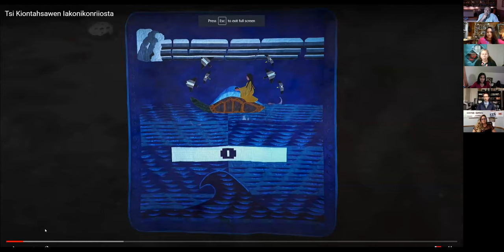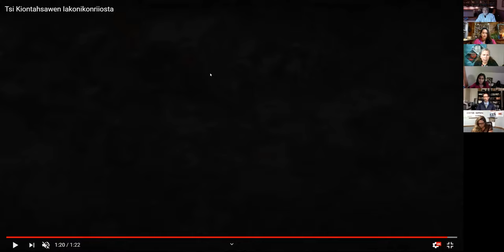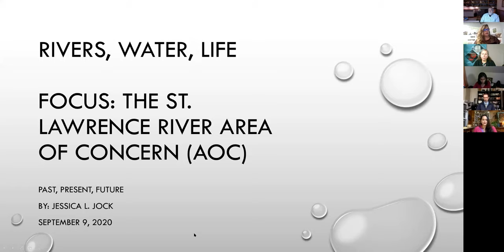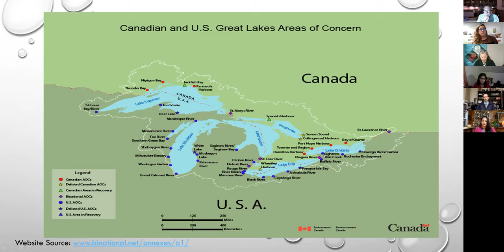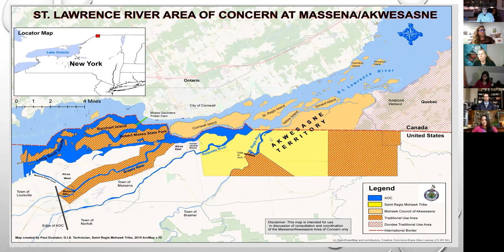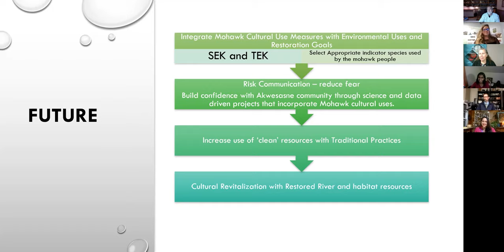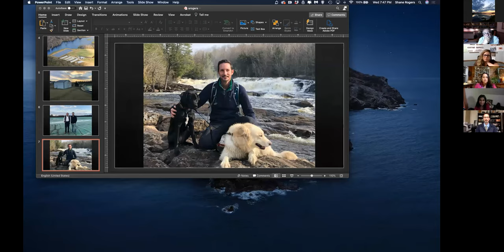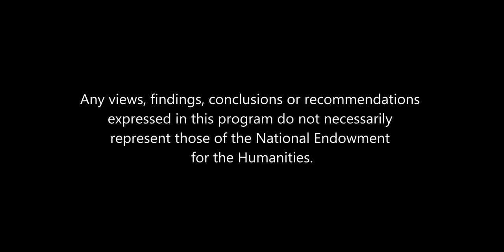Rivers, Water & Life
Round Table ~*~ The North Country Art Land & Environment Summit 2020

Water is at the heart of the current climate emergency. Around the world, this life-giving resource is a point of celebration, exploitation, and conflict. The St. Lawrence River watershed on Kanien’keha:ka/Mohawk territory is no exception. In panel discussions, artists from the WATER & ORIGIN exhibition joined researchers and environmental advocates to discuss the past, present, and future of the region’s rivers. The conversation took the form a circular discussion, in which the panelists delved into their relationship with rivers, the threats these waters face, and the importance of safeguarding the natural resource.

The "Rivers, Water & Life" Round Table is part of the "North Country Art, Land and Environment Summit." In FALL 2020, community members from the  Kaniatarowanénhne / St. Lawrence Watershed, Haudenosaunee Territory, will come together to discuss sustainable and REGENERATIVE SOLUTIONS for the climate crises.

This program was funded in part by Humanities New York, with support from the National Endowment for the Humanities, and St. Lawrence University. Any views, findings, conclusions or recommendations expressed in this program do not necessarily represent those of the National Endowment for the Humanities.